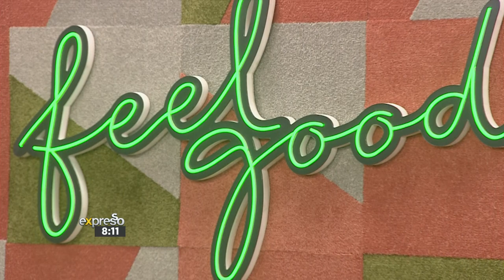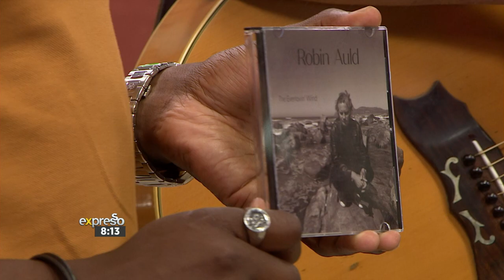Music: Robin Auld performs 'Underground'